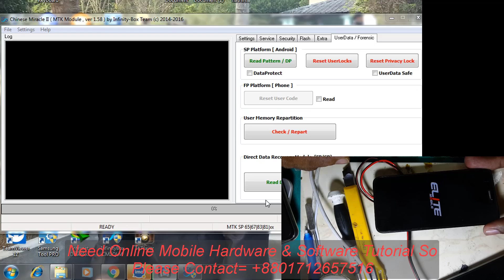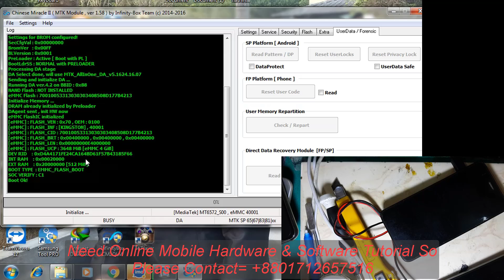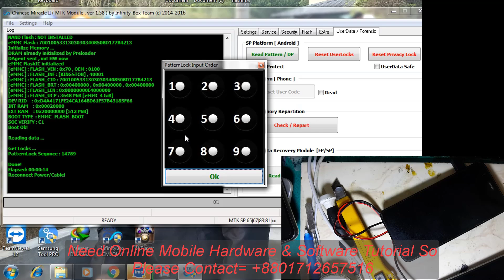Pattern Lock Read Only 14 Second (milon vai)